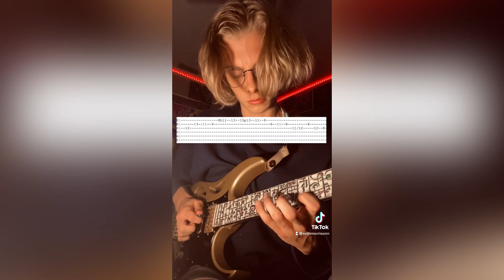Best Tik Tok Guitar Videos (Compilation)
Just another compilation of me playing riffs in case you’re tired of shorts